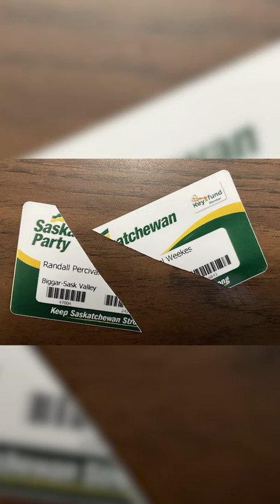Les Warriors champions de la Ligue de hockey de l’Ouest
[Vidéojournal] avec Anne-Frédérique Tremblay

Les Warriors remportent la Ligue de hockey de l’Ouest

7 marathons en 7 jours pour venir en aide à l’Ukraine

Le président de l’Assemblée législative fait réagir sur la plateforme X